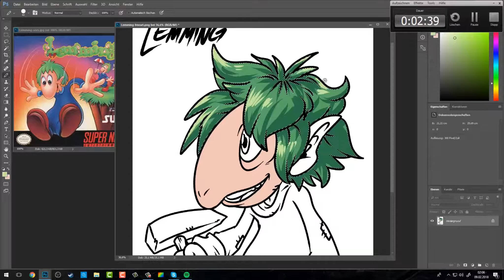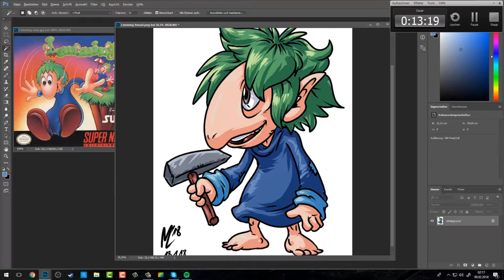SpeedColo²: Lemming | FreeArt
Es sind viele, sehr viele...sie gehen stets solange in eine Richtung bis eine Wand kommt, an der sie kehrt machen...fehlt diese jedoch, laufen sie direkt in ihr verderben und es ist ihnen Furzegal ob der Vordermann gerade in eine Kreissäge oder ein Becken voll Säure gelaufen ist...ja das sind die Lemminge...Süß und Strohdumm! :D

Colo-Dauer: ca. 15 Minuten
Bildbearbeitungsprogramm: Photoshop CS6
Aufnahmeprogramm: Camtasia Studio 8

Musikinfo: Lemmings music - PC (DOS) Level 01 (Just Dig)
Bild-Quelle: -